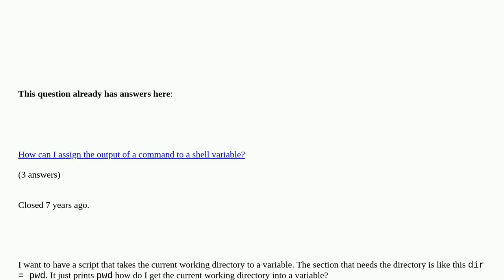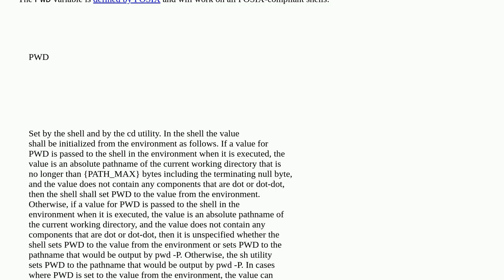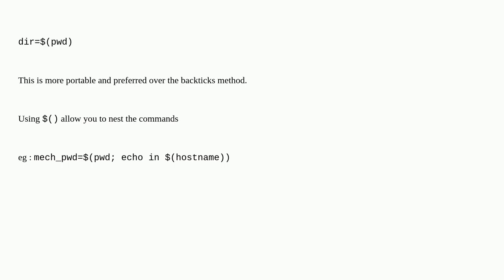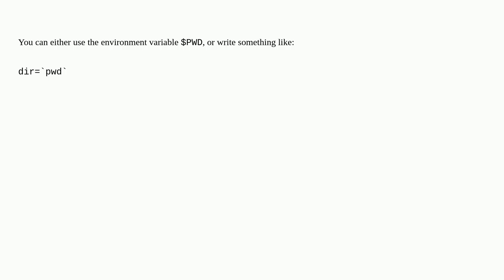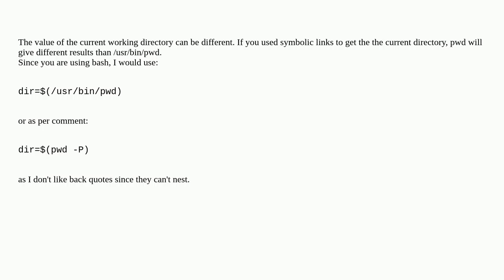How can I get the current working directory?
How can I get the current working directory? [duplicate]

A special thanks goes out to the community

  directory shell bash scripting